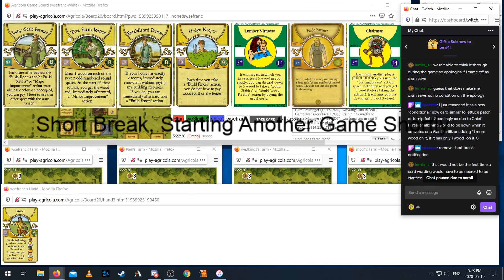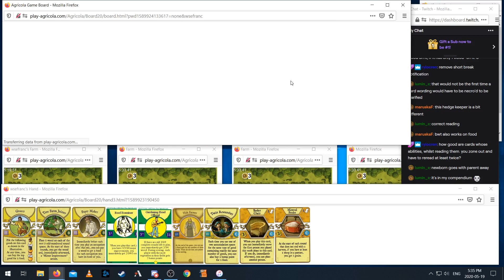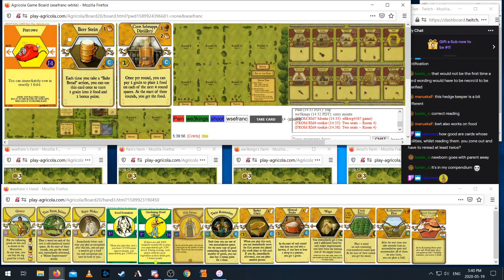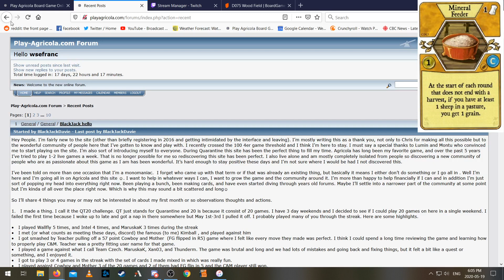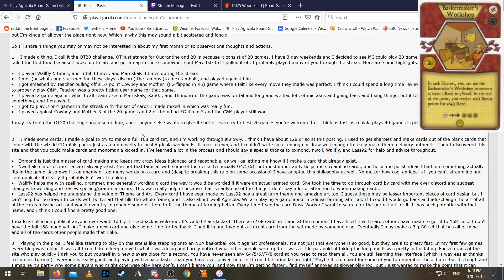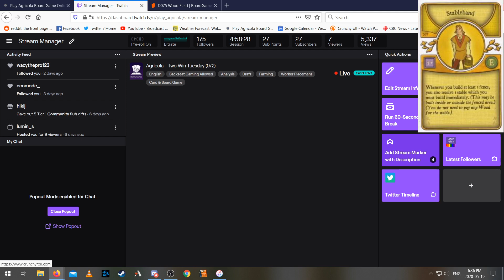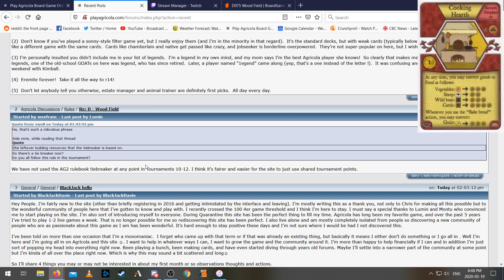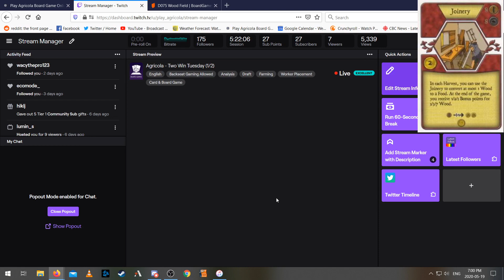J4 Playtest - Round 2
We are playtesting J4, a future expansion to the D deck (I think). Round 2 Game 1 is available on my twitch channel.

4er with Pain, we3kings, and shoot